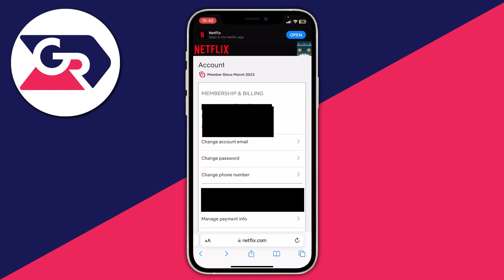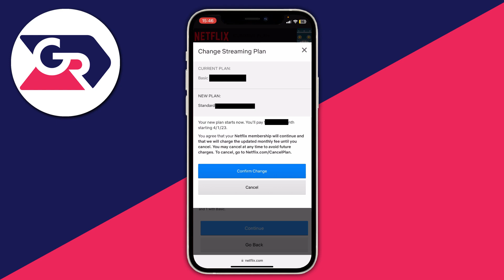How To Change Your Netflix Plan - Mobile & Computer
I show you how to change netflix plan and how to change subscription plan on netflix.

GuideRealm